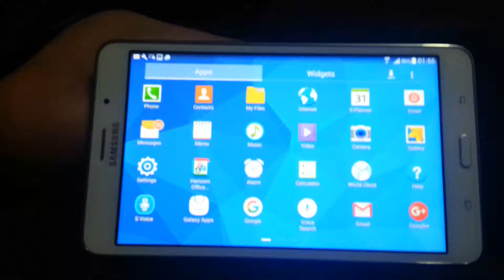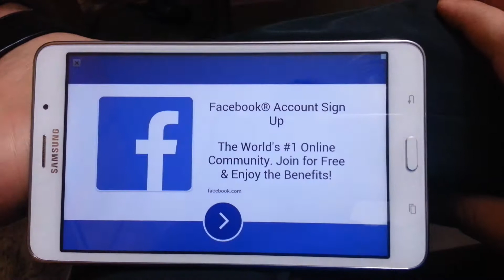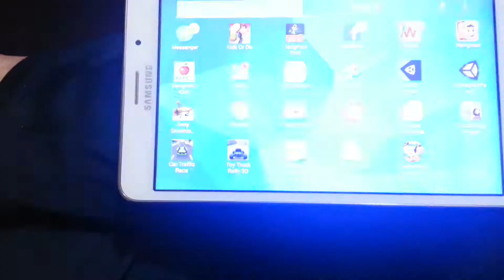Game Play On Android Device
That is My Sheep On Android Device.